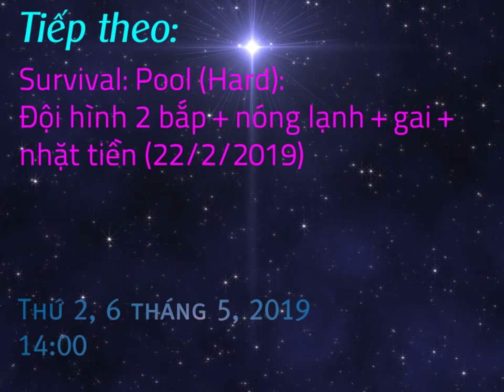[TIẾP THEO] Survival: Pool (Hard): Đội hình 2 bắp + nóng lạnh + gai + nhặt tiền tự động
· THÔNG BÁO LỊCH CHIẾU PLANTS VS. ZOMBIES:
 Survival: Pool (Hard): 14h00' ngày 06/05/2019.
· Phần mềm hỗ trợ: Adobe Premiere Pro CC 2019